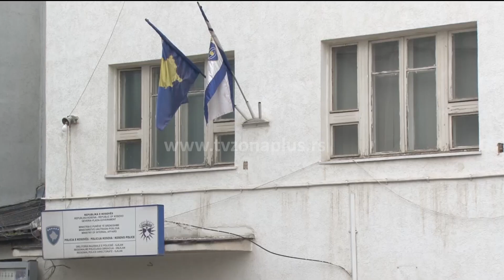NA KOSOVU UHAPŠEN ZLATAN ARSIĆ ZBOG NAVODNOG RATNOG ZLOČINA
Kosovska policija uhapsila je na prelazu Bela Zemlja Zlatana Arsića
starog 45 godina iz sela Ajnovce u kameničkoj opštini zbog sumnje da je
počinio ratni zločin.